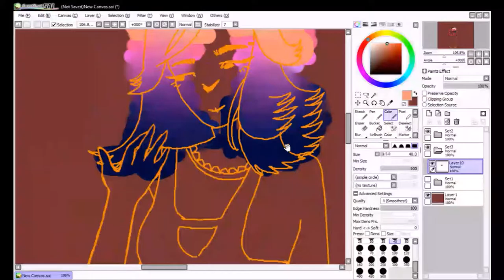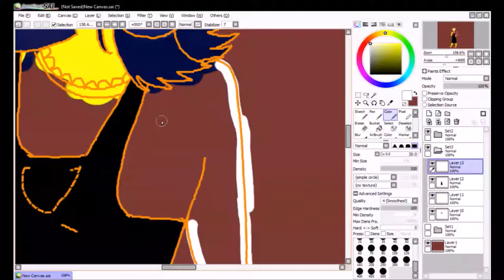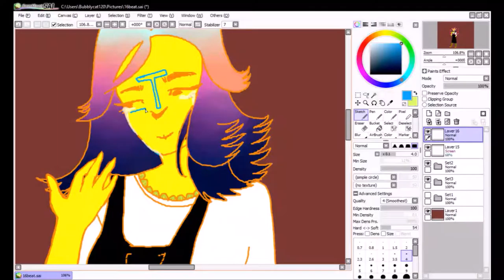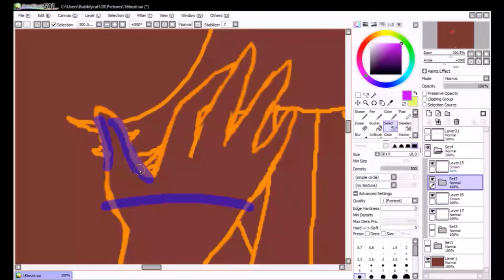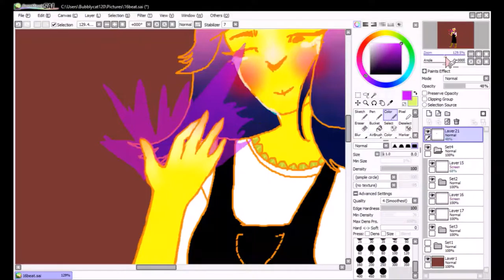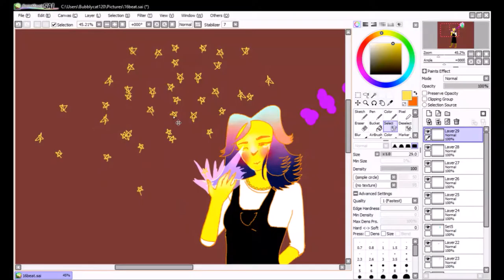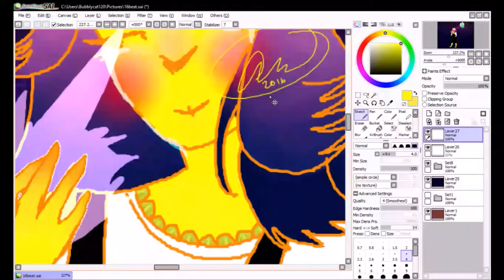[Speedpaint] 16 Beat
Music is listed in the beginning.

I'm in love with this song and album "Summer '08" by Metronomy. The song is 16 Beat. I'm thinking about taking my favorite song from all their albums and turning it into a picture. They make really good music. Also, I feel like I should note this: when I say the time it took, that's for coloring. It's not for the sketch, lineart, AND color- I actually streamed this. It was in total for almost 2 hours, distraction as normal as usual. Give me an award, thanks.